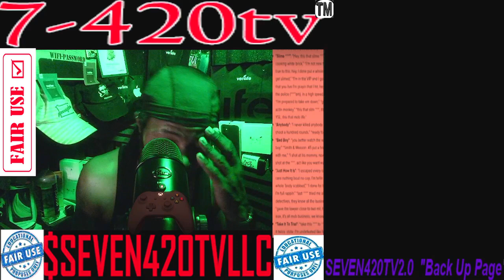😂♋Yo this bull@TheBulletzgottishow20 really trying it all❗Does he 👀whats happing2️⃣RAPPERS❓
🗣️THE TROLLS ALWAYS FALGGING ME❗❕❗
🗣️SO HERE IS SOME UPLOADS 2 MAKE THEM😡 ❗
🗣️Time for the lames to be held 2 what❗ all they did❓❓❓